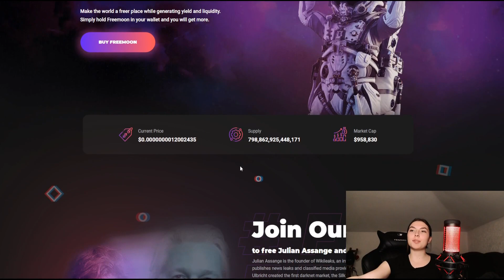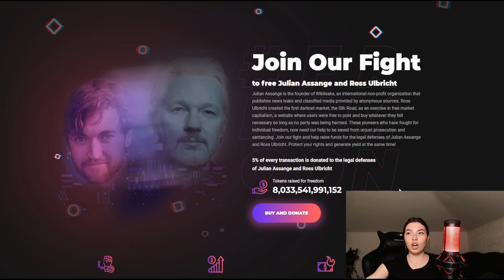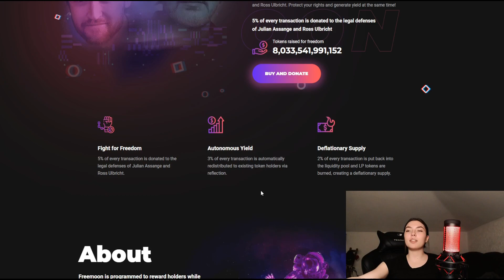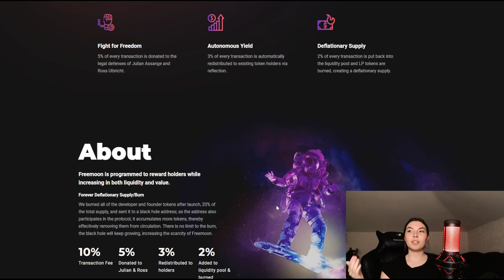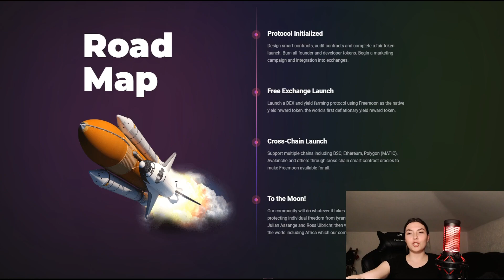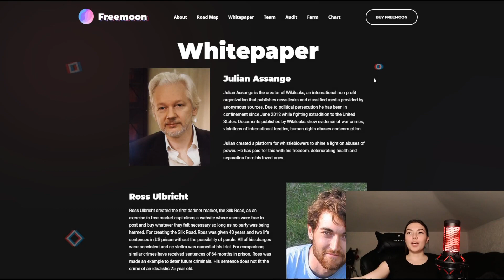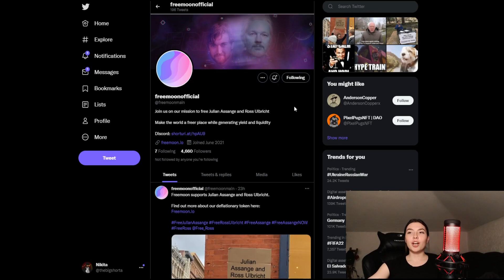Freemoon | Make the world a freer place while generating yield and liquidity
Both Wikileaks and the Silk Road were early adopters of Bitcoin. They helped spread the adoption of Bitcoin and its use cases during its precarious early years. Because of this, the cryptocurrency community is forever indebted to these high-profile trailblazers and we here at Freemoon have found a way to pay back that debt. Inspired by cutting edge tokenomics, we have combined cryptocurrency’s final destination of the moon with the cause of freedom for its earliest advocates. The result is Freemoon. Freemoon’s protocol appeals to both the altruist and the hodler.